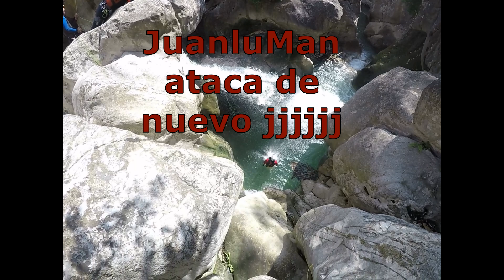Salto 1º Rapel del Bolulla - JuanluMan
Salto del 1 º rapel del barranco de Bolulla o Estret de les Penyes.

Deportes extremos practicados en la montaña con vídeos de escalada, senderismo, barranquismo y ferratas.